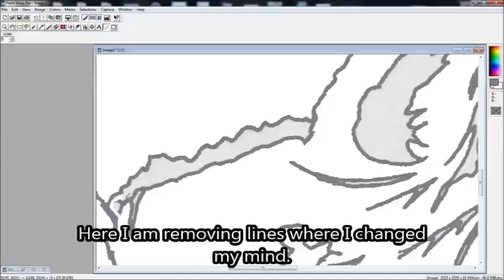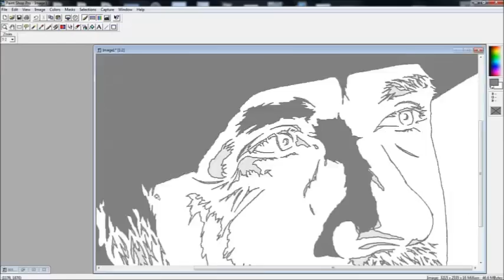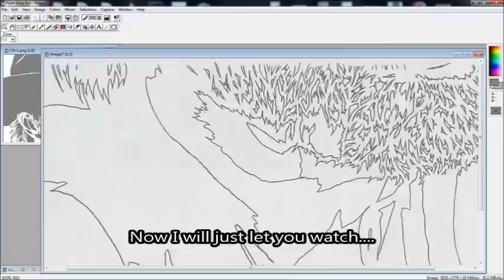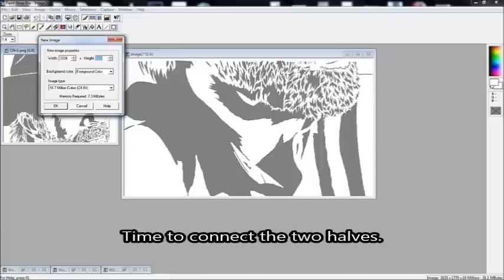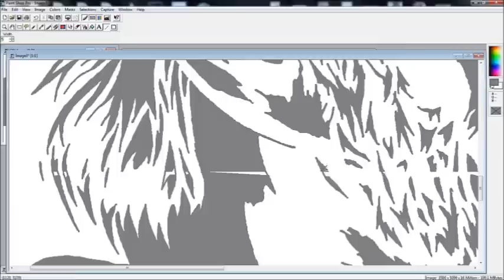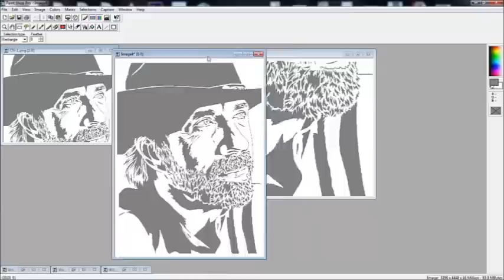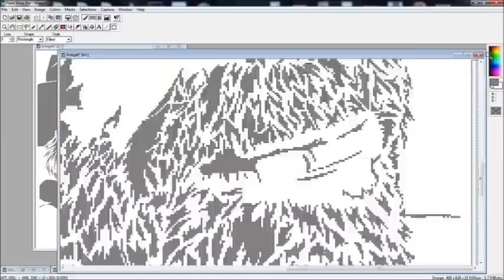Time Lapse of Chuck Norris pattern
This video is merely to show the process. It is NOT intended as a tutorial on how to use the program.

Scroll Saw
Carbon (Transfer) Paper for Pattern Designing
Scroll Saw Blades
Full Sized Lathe
Mini Lathe
Drill Press
Pen Press
Pen Vice
CA Glue
CA Glue Activator
Slimline Pen bushings
Mesh Pads- Pen Finishing
Pen Blanks
Pen Mandrel
Pen Mandrel Saver
Barrel Trimmer
Various pen kits
Lathe Tool Sharpening
Skew Attachment
Orbital Sander
Orbital Sander Sandpaper
Needle Files
General Use Sandpaper
Behind the scenes-
Studio Lights
Bulbs for Studio Lights
Boom Arm
Pop Filter

Charles Dearing
402 Liberty St.
Gatesville, Texas
76528